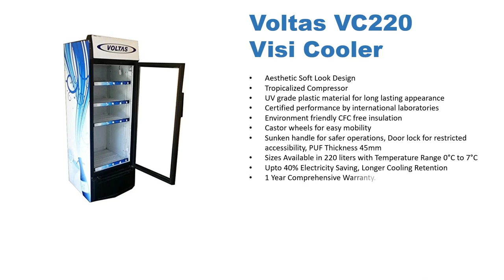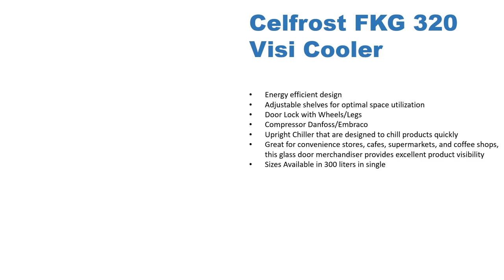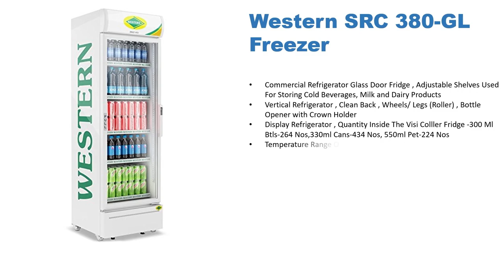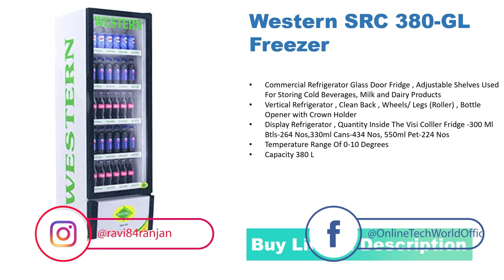Top 5 Vertical Single Glass Door Fridge | Vertical Glass Door Cooler | Best Visi Cooler For Retail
Western SRC 380-GL
Celfrost FKG-320
ROCKWELL RVC390A
BLUE STAR VC325
Voltas VC220

In this Video, mai aap ko information dene ja rha hu, Top 5 Vertical Sigle  Glass Door Fridge for Grocery Store ya phir retail shop ke liye available hai, Vertical Glass Door Cooler ku hona chahiye aap ke store pe,  Best Visi Cooler kon se hai ye information aap ko is video me mil jayega to video ko complete dekhe.

3.5mm TRRS to TRS Male to Female Audio Adapter
My YouTube Gears / Devices & Equipments
1. My DSLR Camera
2. My Microphone
3. My Studio Lights
4. My Laptop
5. My Tripod
6. V-log Camera
7. My Smartphone
8. My Studio Green screen